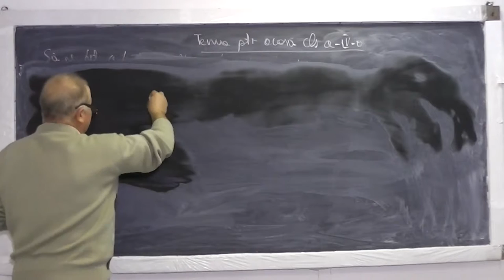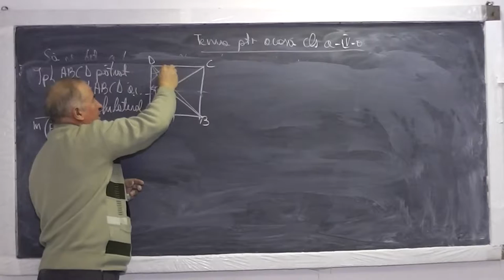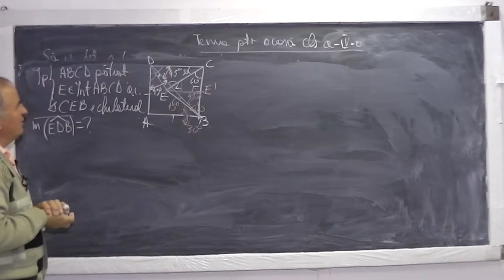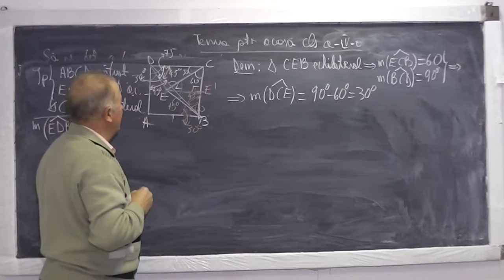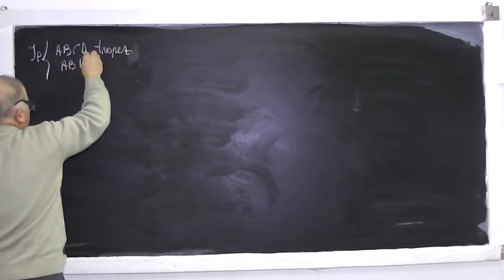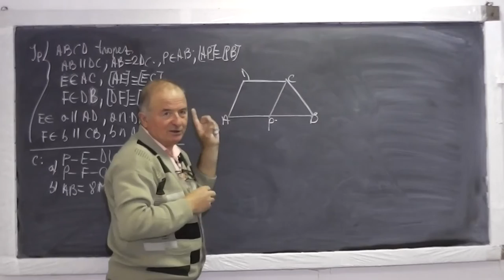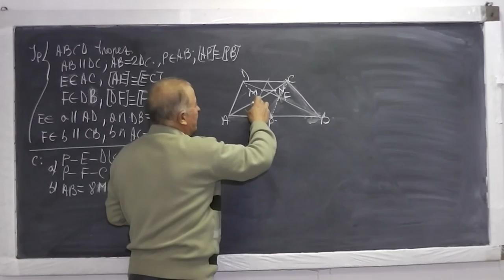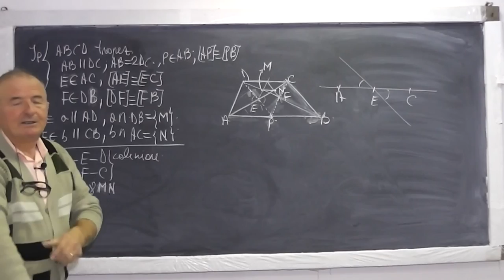1/2 Lectia 706 - Patrulater Linia mijlocie in trapez si triunghi Probleme de coliniaritate - Clasa 7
Aceste lectii sunt sustinute de voi si daca va sunt utile, as aprecia un Like si Share - In aceasta lectie de matematica pe care o puteti vedea in direct si pe ne ocupam de tema la geometrie plana la clasa a VII-a. Din cuprins: Probleme cu patrat,paralelogram, Linia mijlocie in trapez si triunghi, Probleme de coliniaritate. Daca lectia va este utila, as aprecia un Share si Like - VIDEO MATEMATICA cu Proful Online sau cautati pe Google: profu online Ioan Ursu

- 1/2 Lectia 706 - Patrulater Linia mijlocie in trapez si triunghi Probleme de coliniaritate - Clasa 7
- 2/2 Lectia 706 - Patrulater Linia mijlocie in trapez si triunghi Probleme de coliniaritate - Clasa 7
- Lectia 706 - Patrulater Linia mijlocie in trapez si triunghi Probleme de coliniaritate - Clasa 7